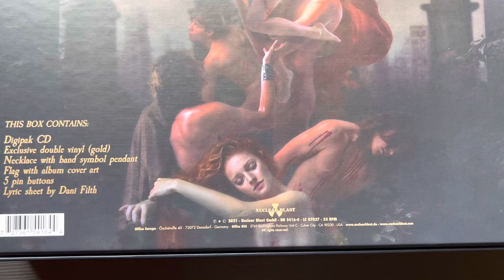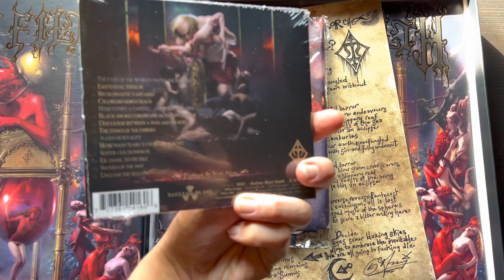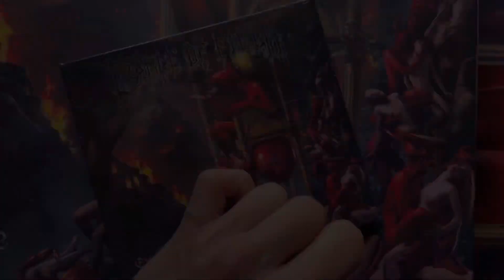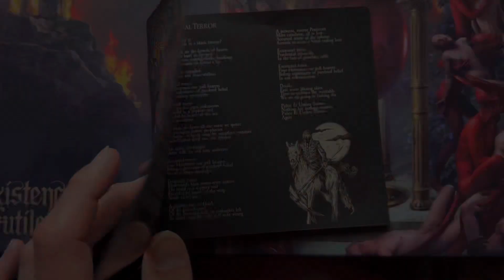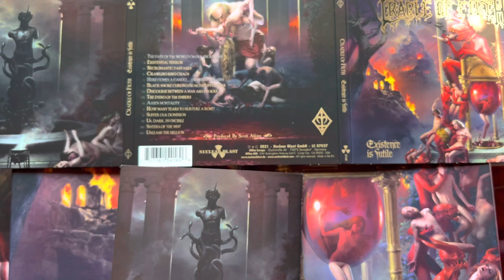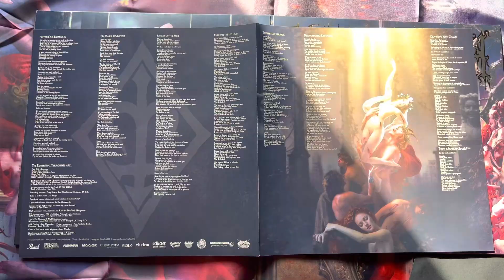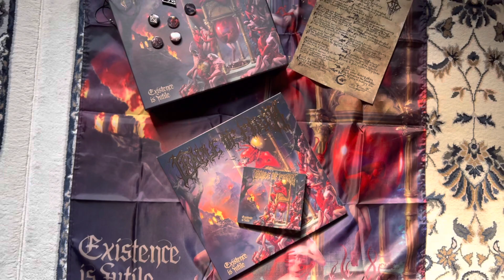CRADLE OF FILTH - Existence Is Futile - (Limited Vinyl & CD Boxset) unboxing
Existence Is Futile (Ltd.Box Edition)

Existence Is Futile (CD Digipak)

Existence Is Futile Vinyl

Existence Is Futile Picture Disc Vinyl

Existence Is Futile

Cryptoriana-The Seductiveness of Decay- Digipack

Hammer of the Witches

Damnation and a Day

Cruelty and the Beast-Re-Mistressed

Cruelty and the Beast

Bitter Suites to Succubi

Dusk and Her Embrace

Background music was made by me with GarageBand, I know is not perfect but better than no music.